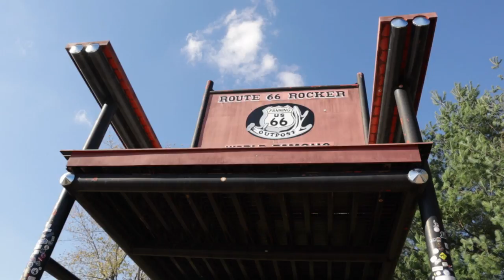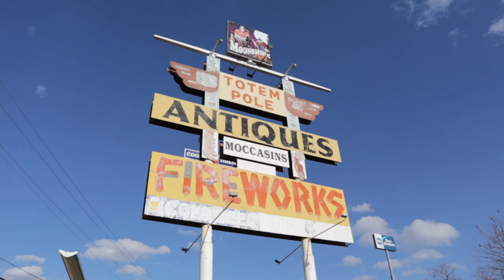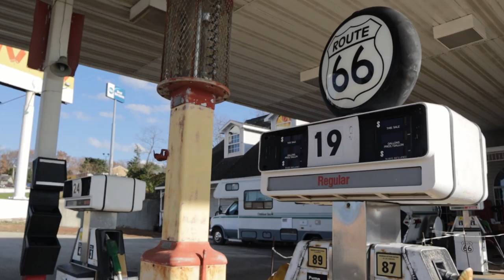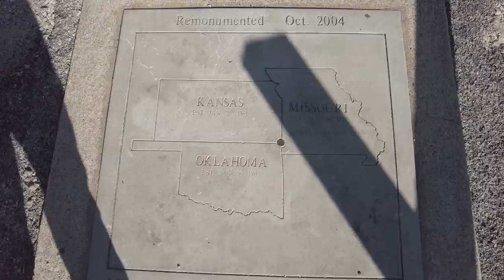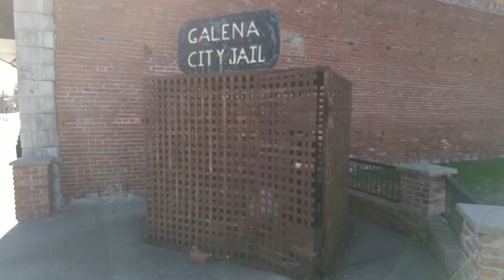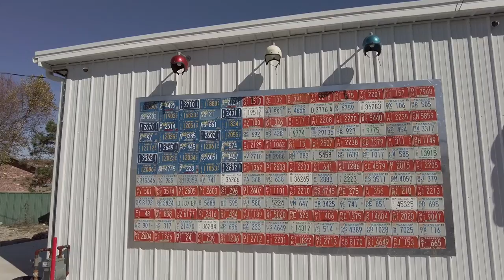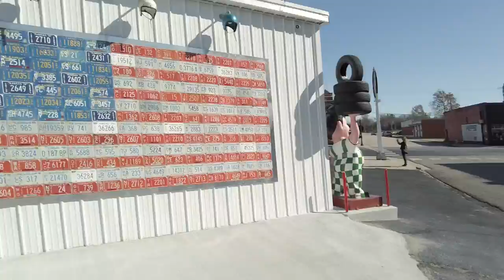ROUTE 66 | VAN LIFE USA | USA Roadtrip mit Wohnmobil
Endlich auf der ROUTE 66 | VAN LIFE USA | USA Roadtrip im Wohnmobil

Wir haben mit unserem Campervan endlich die Route 66 erreicht. Auf diesem legendären Highway entdecken wir auch sofort die ersten Sehenswürdigkeiten und setzen unseren Roadtrip weiter in Richtung Westen fort. Unterwegs besuchen wir den Rocking Chair, den Totem Pole Trading Post, die Stars aus dem Film "Cars", einen besonderen Punkt auf der Landkarte und entspannen an einem fantastischen Stellplatz. Für diesen haben wir die Route 66 mit unserem Wohnmobil verlassen und verarbeiten das Erlebte.

Wir hoffen Dir gefällt unser Video "Endlich auf der ROUTE 66 | VAN LIFE USA | USA Roadtrip mit Wohnmobil " und du bist auch bei unserem nächsten Video mit dabei.

📺Danke für's Ansehen der Folge "Endlich auf der ROUTE 66 | VAN LIFE USA | USA Roadtrip mit Wohnmobil".

Neu hier?

Hi, wir sind Sarah und Tobi. Zusammen mit Rio unserem Hund und Sven unserem VW LT 28 Sven Hedin bereisen wir die Welt. Auf unserem YouTube Kanal nehmen wir dich auf unserer Reise bei Höhen und Tiefen mit.

Unterstütze uns
Wenn dir unsere Videos gefallen und du uns unterstützen willst, dann freuen wir uns über eine kleines Zubrot von dir. Damit wir auch in Zukunft Videos machen können.

Danke!